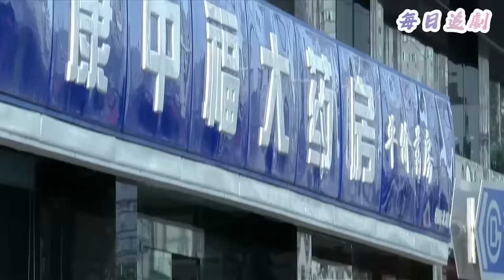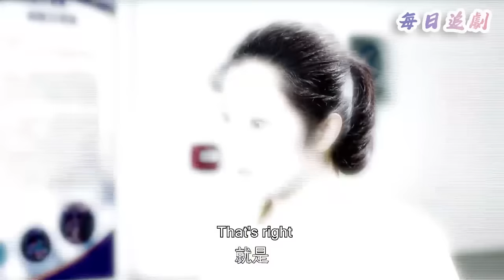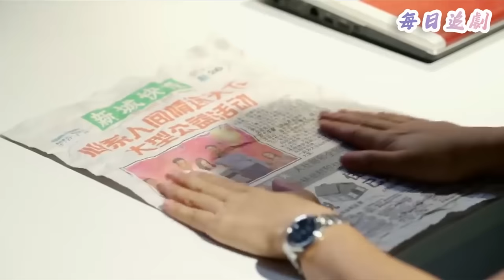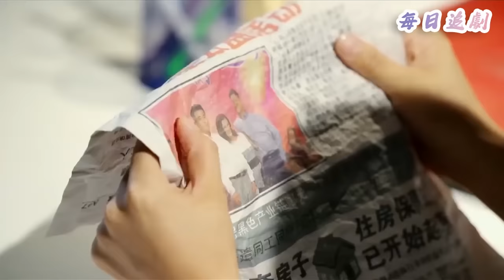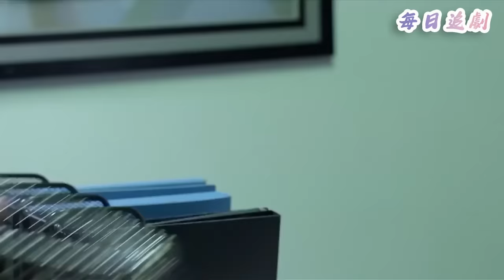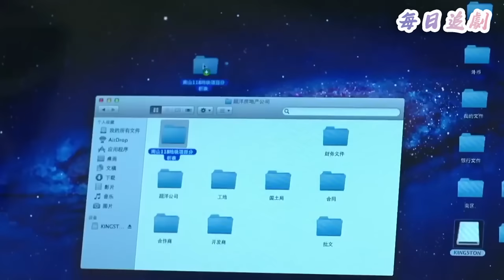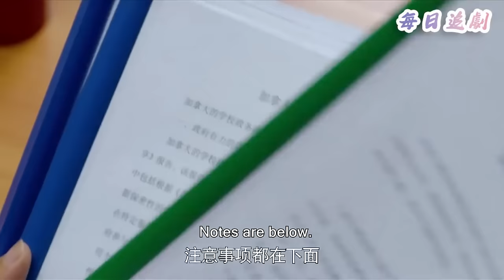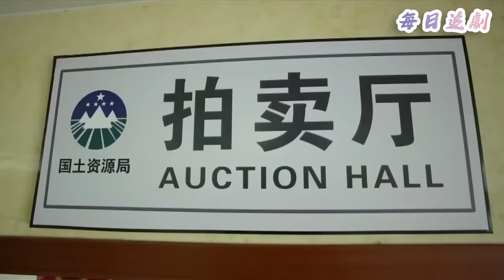【Full Movie】小三假孕逼丈夫結婚，否則就要150萬，丈夫霸氣做法让她絕望大哭！